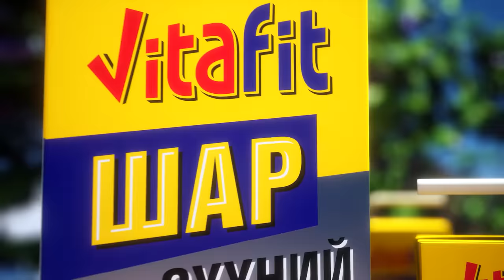[VLOG] Baji & Yalalt - Episode 124 w/Batkhuu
Yalalt instagram: yalalt_score
Baji instagram: bajilumino
Batkhuu instagram: batkhuubalu